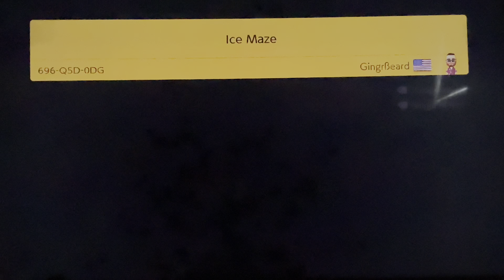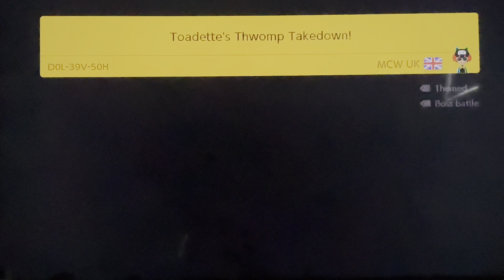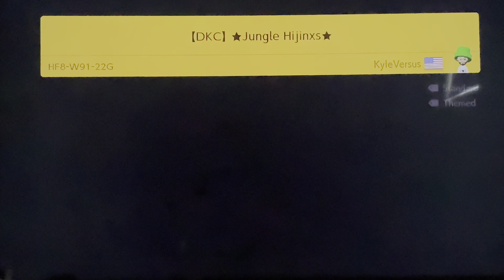Super Mario Maker 2 Friday episode 82 (fun easy levels the maze is on ice) 🧊🎮😎